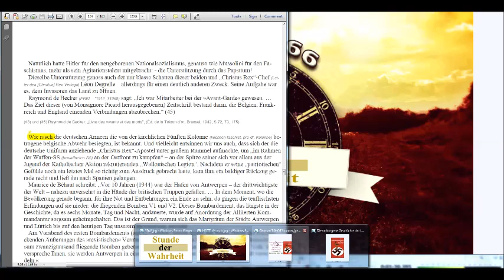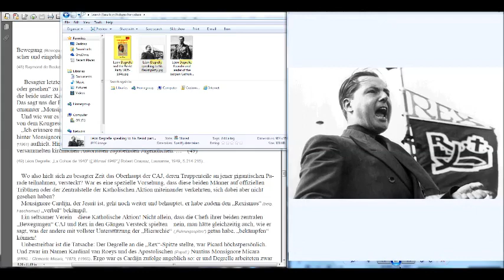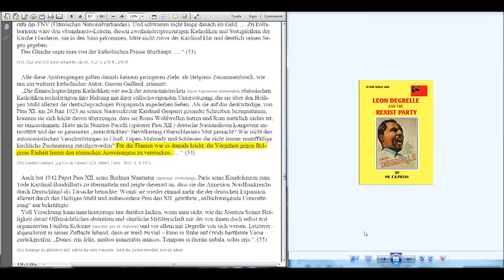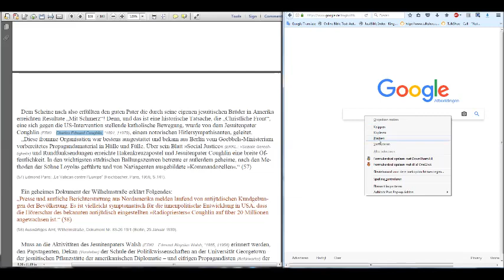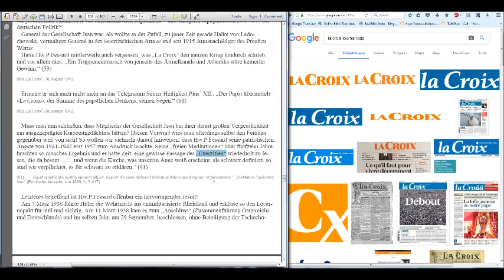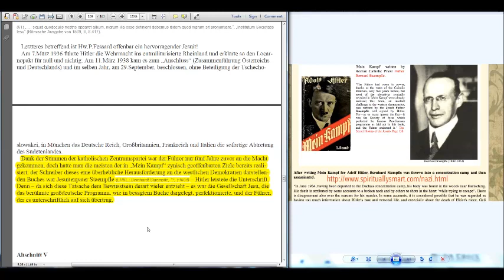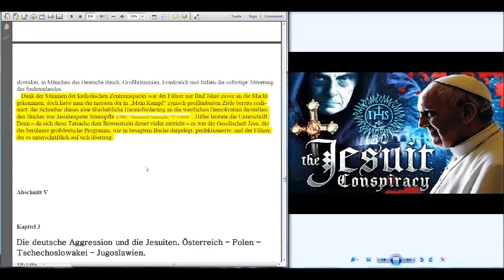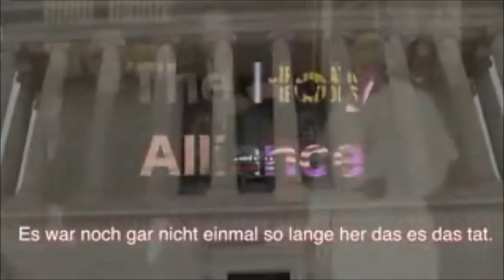Der Teufelskreis: Abschliessende Vorbereitungen auf den zweiten Weltkrieg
Beleidigende Kommentare jeglicher Art werden gelöscht und der Verfasser vom Kanal gebannt. Dieser Kanal hält sich an biblische Moralvorstellungen und verlangt dasselbe von Kommentatoren zu den Videos die auf diesem Kanal veröffentlicht werden.

Mein zweiter You Tube Kanal:
Griesingers Jesuitenbuchlesung